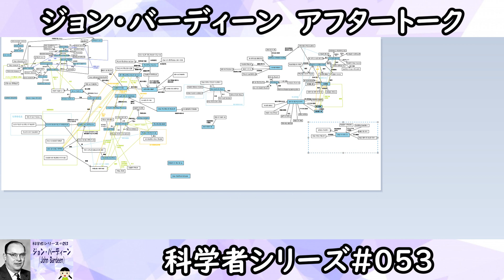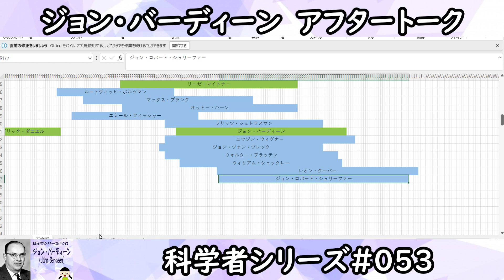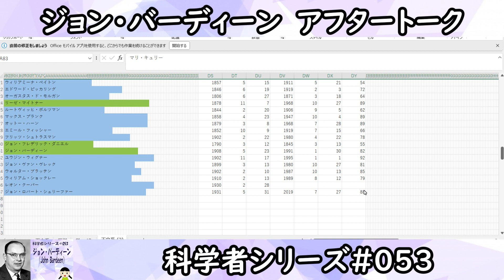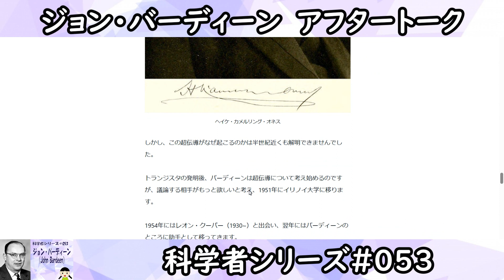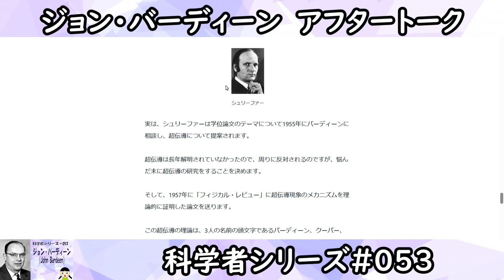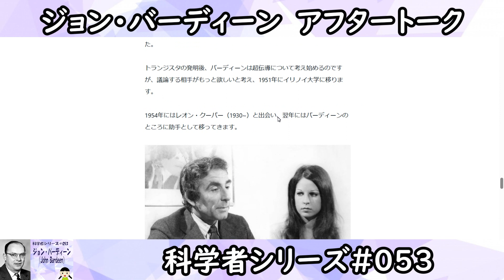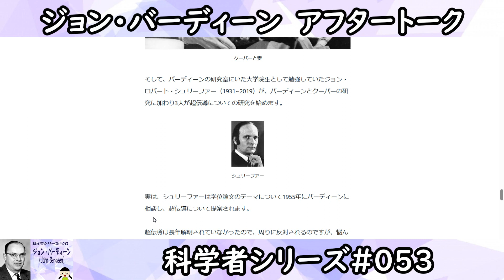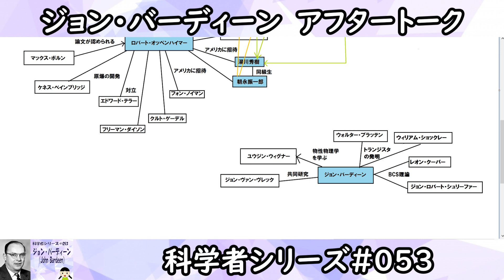【アフタートーク＃053】科学者シリーズ～ジョン・バーディーン編～【雑学】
【本編：科学者シリーズ】ジョン・バーディーン編

【画像】
ヒューマンピクトグラム2.0

【BGM】
hitoshi by Senses Circuit

【効果音】
効果音ラボ